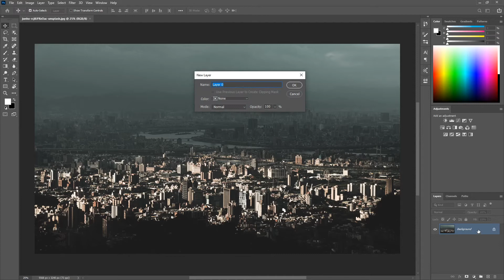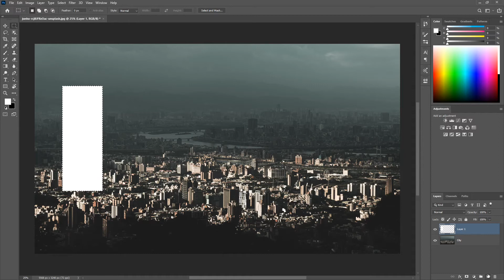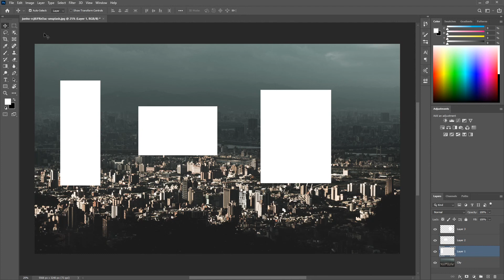04. Mastering Photoshop Move Tool Tricks | Freelancing Secrets | gdmtutor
Photoshop Move Tool | Freelancing | gdmtutor

If you are a beginner Photoshop user then this course is for you. You can learn in the Bengali language. I am going to release a series of video tutorials that take you through Photoshop basics covering the tools, features & functions of Adobe Photoshop.

The Move Tool actually allows you to move a selection or entire layer by dragging it with your mouse or using your keyboard arrows keys. The move tool is located at the top right of the Photoshop Toolbox. When the move tool is selected, click and drag anywhere in the image. By default, if an area is selected the selection will be moved, otherwise, the whole layer will be moved.